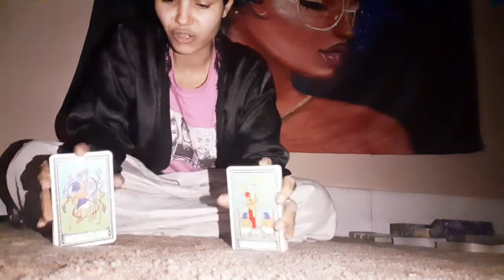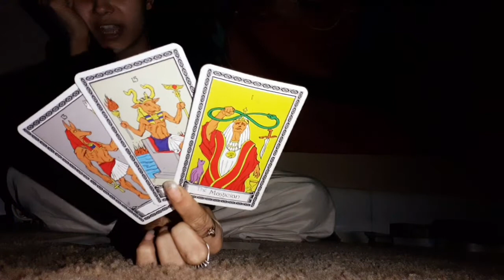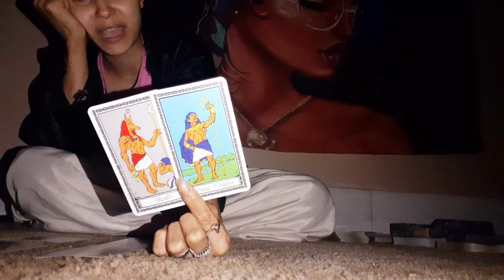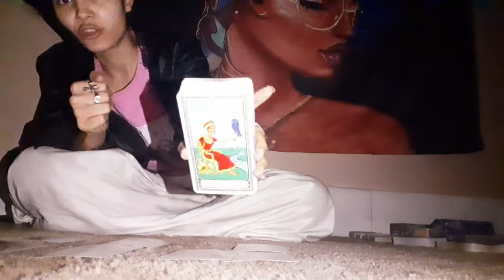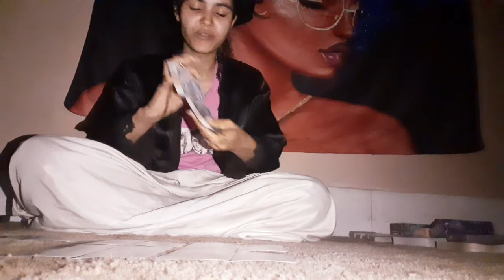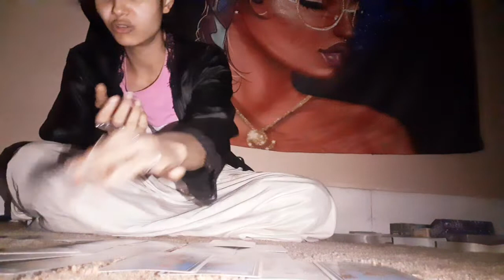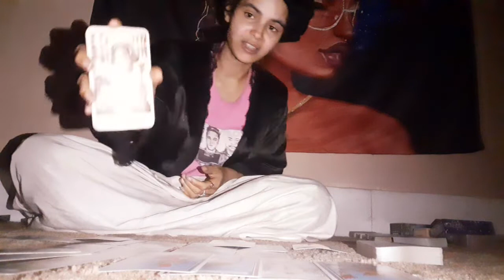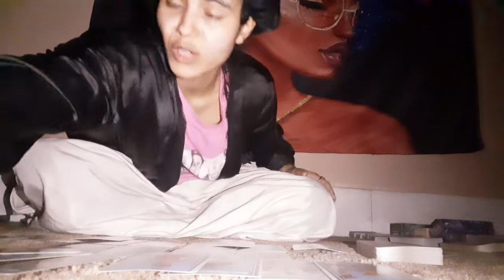'📢GeminisCurrentEnergies♊👿📢- Creating Demons, Demons Attacks, & A Big Purpose.📨🛎